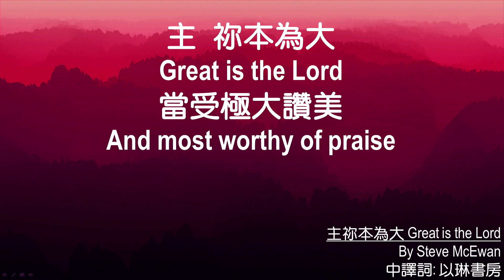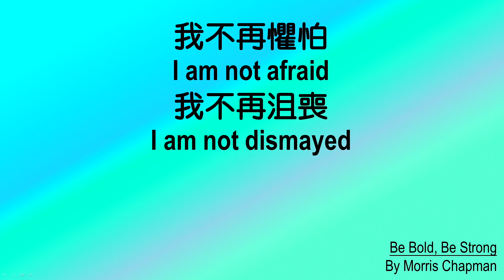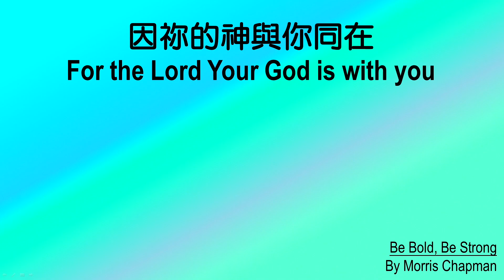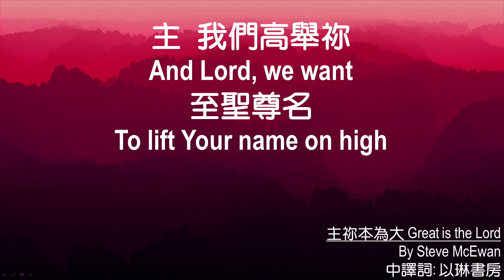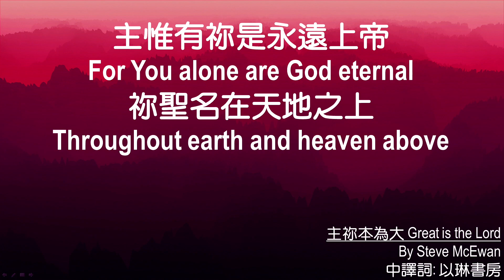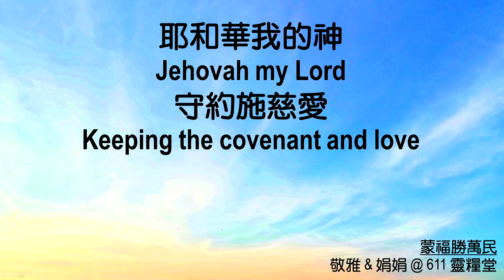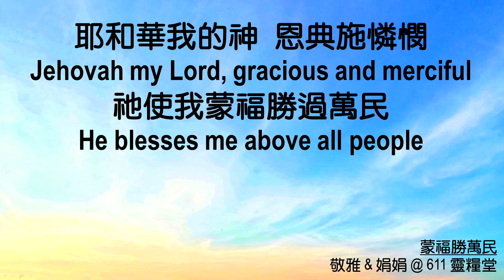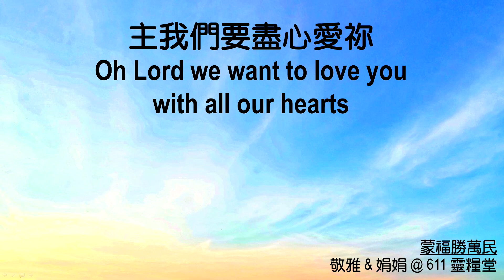611 モーニング デボーション | 1 Kings 2｜張 ジョシュア師 ｜2021.08.25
神様について行く者は、神様によって確立される。